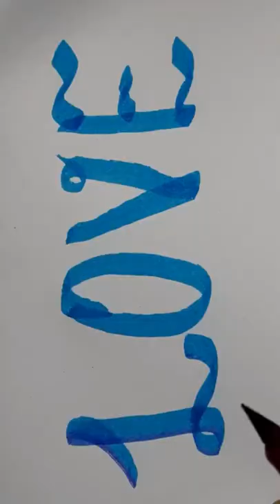hack goes wrong when I tried this with my pen brush